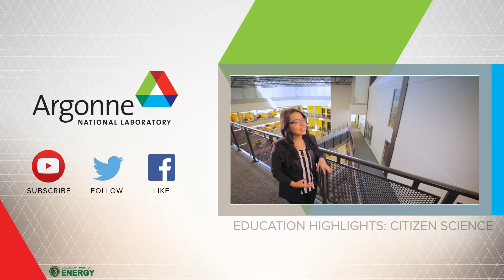Education Highlights: Gasoline Compression Ignition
Argonne intern Kendyl Partridge from Mississippi State University worked with Argonne mentor Steve Ciatti in studying gasoline compression ignition engines. This research will help engineers increase an engine’s efficiency while reducing its environmental impact.

Argonne aims to develop the next generation of scientists, researchers, and engineers by mentoring over 300 undergraduate and graduate students a year from over 40 STEM majors in over 15 different career development programs. Students come from over 160 colleges and universities in 41 states and 15 countries.
Funding to support student programs come from the Department of Energy Office of Science and Office of Environmental Management.